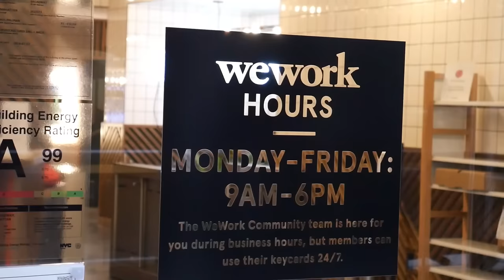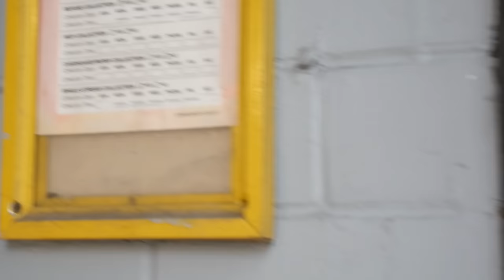Security Guard Exposed & Educated!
Constitutional Warning!